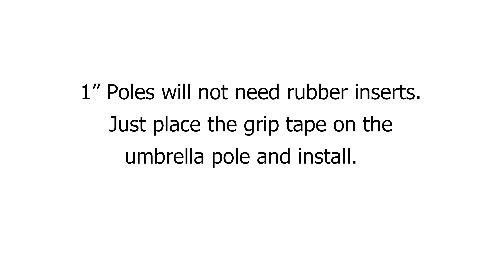Rail Mount Installation Video | Captain Bob Designs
SandBar™ Rail Mount Installation Video | Captain Bob Designs